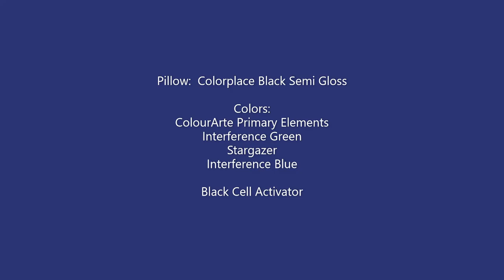(591) LONG Box 3 Blooms! sheleeartstyle Fluid Art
FAN MAIL!!